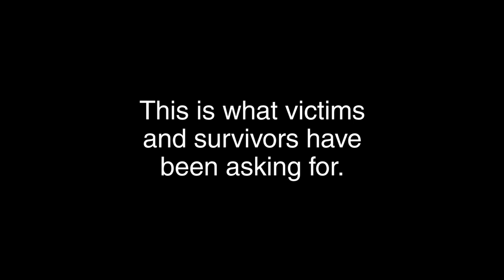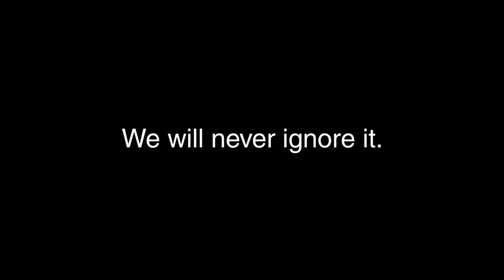Telford & Wrekin Council's commissioned independent inquiry Subtitled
Talking more about Telford & Wrekin Council's commissioned independent inquiry in to child sexual exploitation.